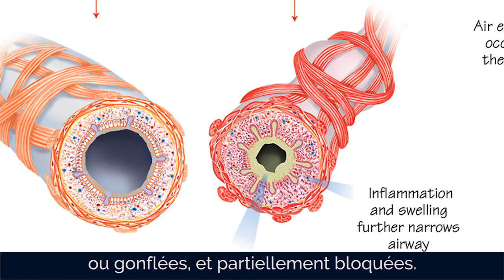Chronic Obstructive Pulmonary Disease (COPD) and CanCOLD- trailer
This trailer introduces the reality of Chronic Obstructive Pulmonary Disease (COPD): Insidious, irreversible, incurable. With over two million stricken with problems taking in enough life-giving air, we all likely know at least one person struggling with COPD. //

[FR] Cette bande-annonce présente la réalité de la Maladie Pulmonaire Obstructive Chronique (MPOC) : Insidieuse, irréversible, incurable. Avec plus de deux millions de personnes souffrant de problèmes touchant leur respiration, il est probable que nous connaissions tous au moins une personne souffrant de la MPOC.